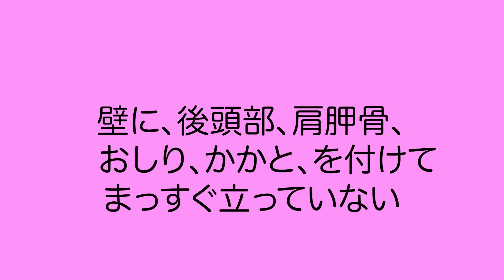【肩周り、ほぐそう！】８２（ハニー）エクササイズ！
８２年同期仲間、早見優と渡辺めぐみが楽しく体を動かす、８２（ハニー）エクササイズ！今回はデスクワークなど、スマホの見過ぎのあなたにぴったりの肩周りをほぐそう！一緒に動いてみてね。
Get up and spend 2 minutes with us!
後半のトークは筋力テスト！やってみてね！

お問合せ：
MKDF株式会社